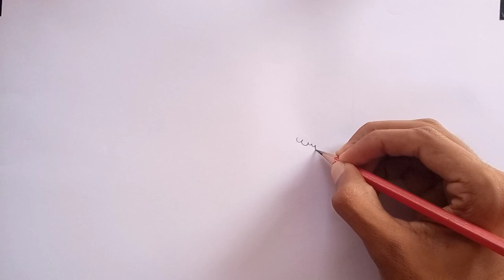Baa Baa Black Sheep | Drawing, Painting & Coloring for Kids | with Nursery Rhymes & Kids Songs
Hi awesome friend's!

Learn how to draw the famous baa baa black sheep with us and also enjoy nursery rhymes for kids.Do you love sheep? I love to draw animals.So grab your art supplies and draw with me.